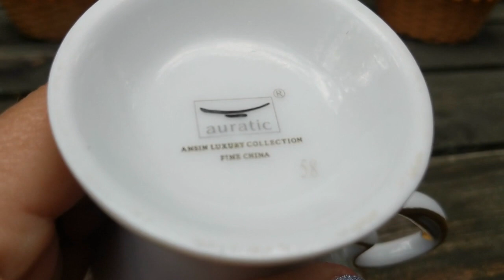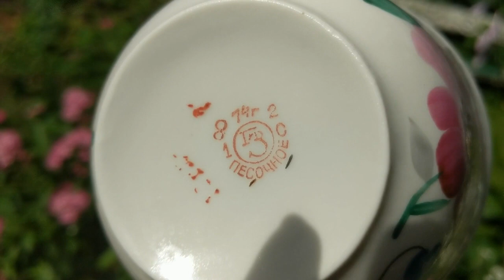Блошиный рынок в Александрове и мои покупки.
Блошиный рынок в Александрове. Барахолка и мои замечательные покупки для дачи.